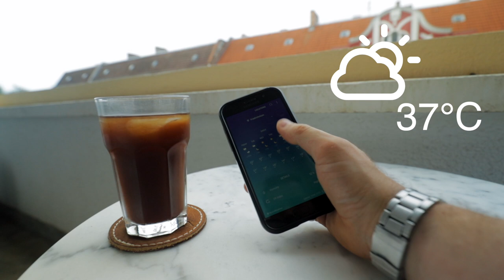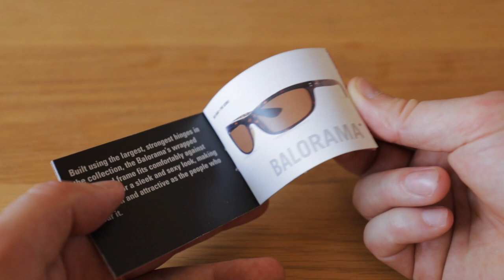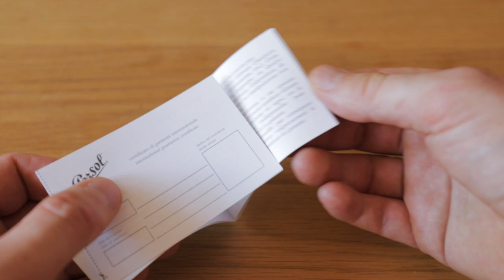Ray-Ban Original Wayfarers vs Persol 649s Sunglasses Review.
With the weather reaching the mid-30s here in Berlin, it is time to lay down the raw denim in favour of a more summer-friendly trouser option. This does give me the opportunity to branch out a little in the content on this vlog. As much as I love to love and love more, denim I find that there are a lot of other items that share the same core values as our beloved blue jeans. Namely quality, craft, value and narrative.

Given the weather why not start off with some classic staples of men's style, sunglasses.

Pitting these two classics against one another was inspired by the movie Call Me by Your Name. Armie Hammer who plays Oliver is seen in a pair of Persol 649s throughout the movie and Timothée Chalamet playing Elio wears the classic Ray-Ban Wayfarers. Guys, if you have not seen the movie... well finish watching this vlog then head over to Netflix and watch Call Me by Your Name. It is a beautiful story and has some of the best costume and set design I've seen since The Talented Mr. Ripley.

I bought both pairs quite recently. At the time I intended on sending one back. but for a number of reasons I have fallen in love with both styles. I have worn them a little bit, certainly enough to get a good solid impression of the sunglasses before doing this review. I kept all the bits and bobs in the boxes untouched so you can see what you get when buying the glasses.

Spoiler alert, they are both amazing sunglasses and would serve the majority of us very well. But there are a few nuanced details that might sway you one way or the other.